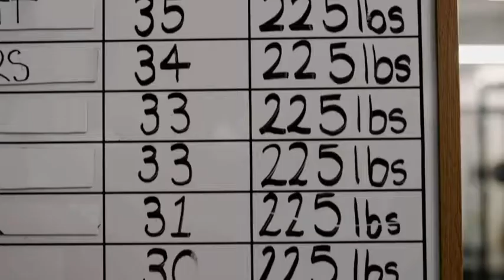YOUNG ROCK (NBC) TRAILER - THE ROCK COMEDY SERIES